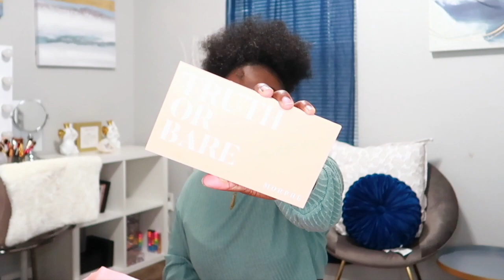HUGE HYGIENE HAUL| ft. Target, Ulta & Walmart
Hey Family! In today’s video, I am bringing you all another huge hygiene haul!. In today’s video. I will be hauling hygiene products that I’ve picked up from Target, Ulta, and Walmart.  I hope y’all are enjoying the hygiene hauls I have been posting. I can’t wait to dive into more hygiene content fro you all!

OTHER HYGIENE HAULS

INTRO & OUTRO : Music by SouthStreet24-Media
Song in Video:

FILMING EQUIPMENT
Camera: Canon G7X Mark II
IMOVIE